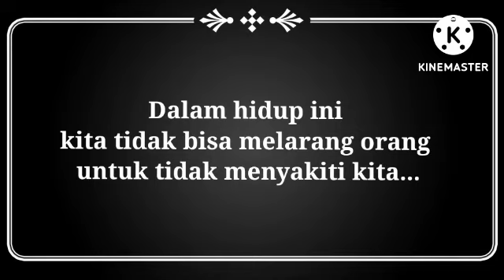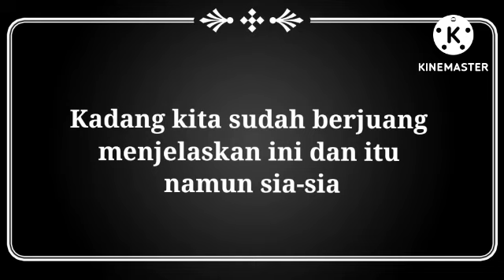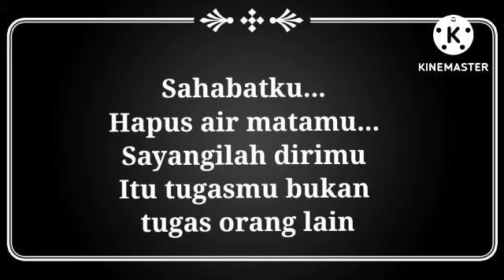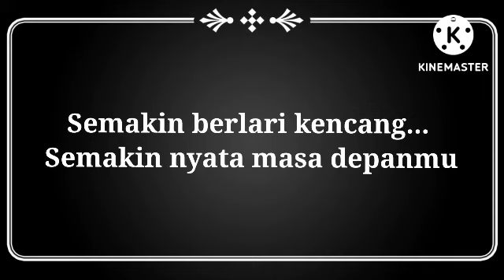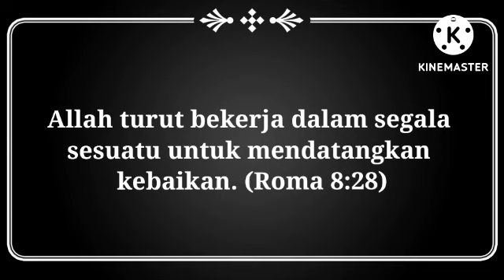Untukmu yang TERSAKITI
Untukmu yang tersakiti tindakan & keputusanmu sangatlah menentukan masa depanmu... Tujuan video ini adalah memberikanmu kekuatan yang akan membangkitkan imanmu...

Berdoa, pesan video ini akan membuatmu bangkit, semangat kembali dan berlaru meraih mimpi-mimpimu...
Amin...